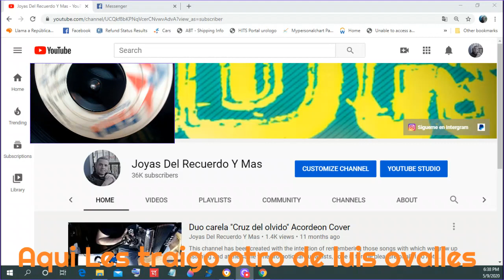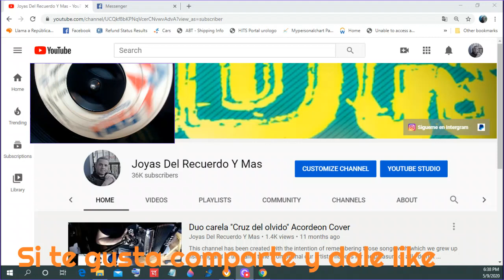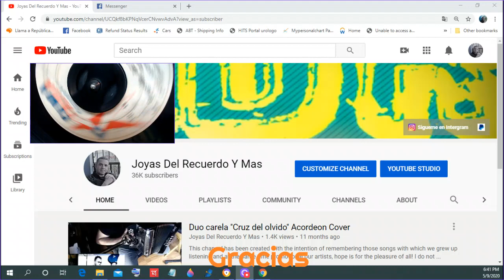Luis Ovalles ''Latragedia Del Morrocastle''